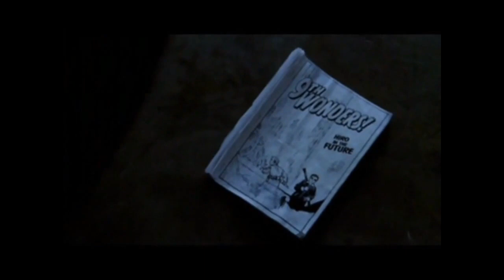Sylar Series: Video 3